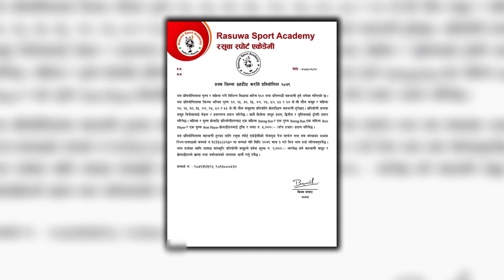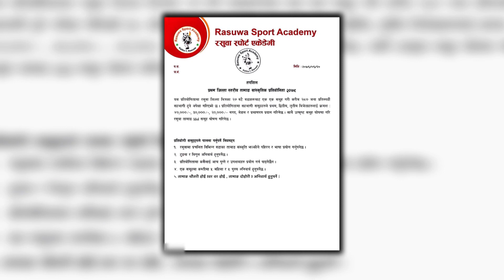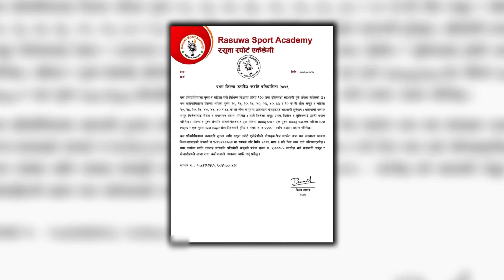रसुवामा प्रथम तामाङ संस्कृतिक तथा कराते प्रतियोगिता २०७९ आयोजना हुदै